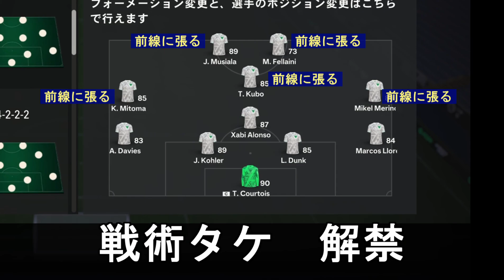FC24 戦術タケ解禁！究極の攻撃カスタムで圧倒せよ【part3】How to Senjutu TAKE.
ついにやってきたパート3！　前回は無念のメンバー落ちとなったタケ久保。リーガ月間最優秀、さらにゴールラッシュを経て復活を果たす。彼の潜在能力を開放すべく、我々は森保監督が隠し持つ『戦術タケ』を解禁した。

BGM
Kingdom Hearts / Cloudchasers
Kingdom Hearts / Kairi
Final Fantasy 13 / Valse di Fantastica
シャリーのアトリエ / せつめい！
シャリーのアトリエ / 雲烟飛動
ソフィーのアトリエ / とある街の風景～夕～